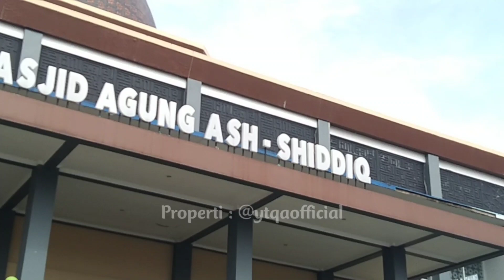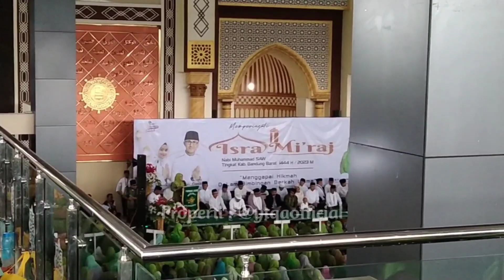Puluhan Ribu Jam'ah MUSLIMAT NU KBB memadati MASJID ASSHIDIQ KBB || Memperingati Isro Mi'roj Th.2023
Acara Peringatan Isra Mi'raj Kabupaten Bandung Barat Bersama PC NU Muslimat KBB